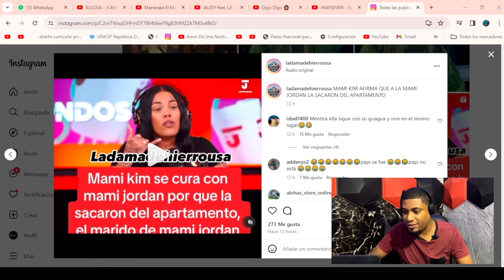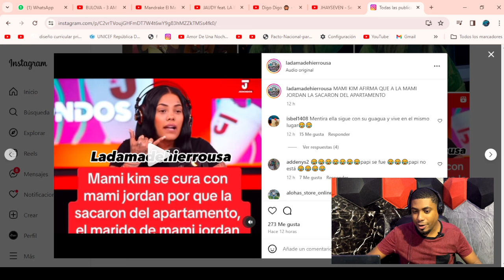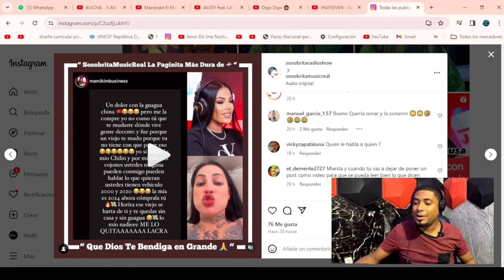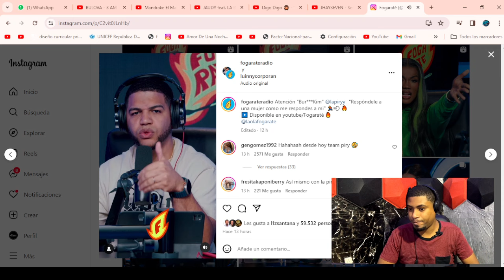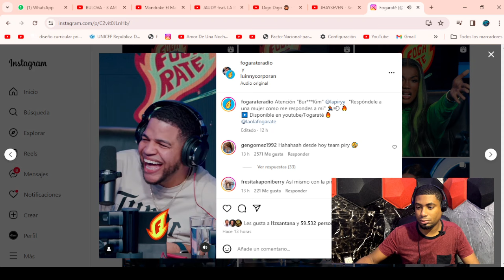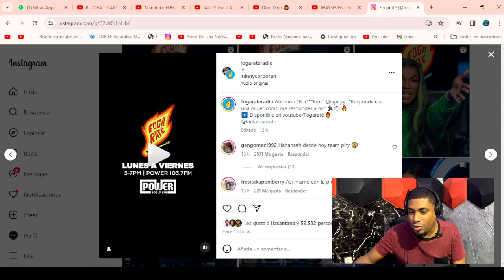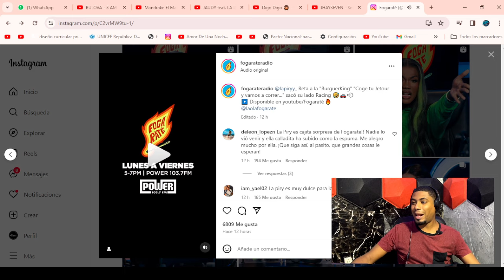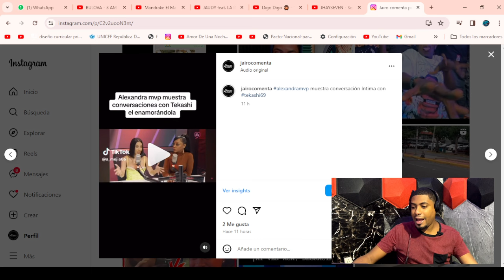MAMI KIM BARRE EL PISO CON LA PIRY Y MAMI JORDAN TODO POR YAILIN Y TEKASHI 69